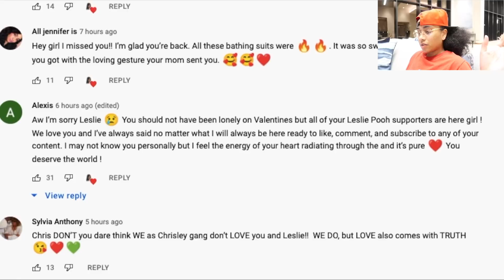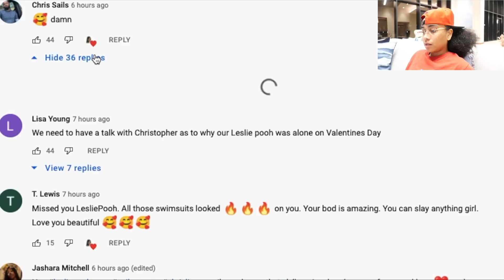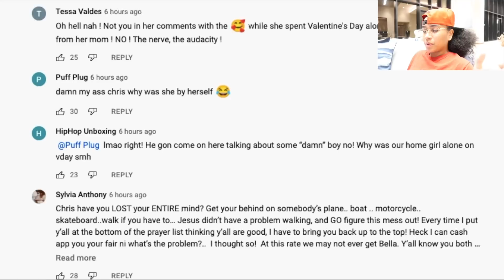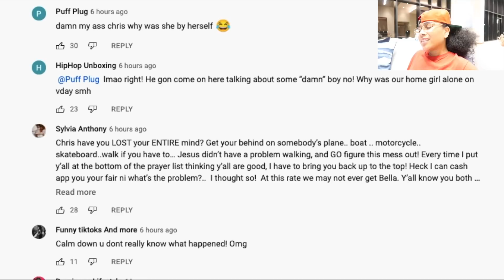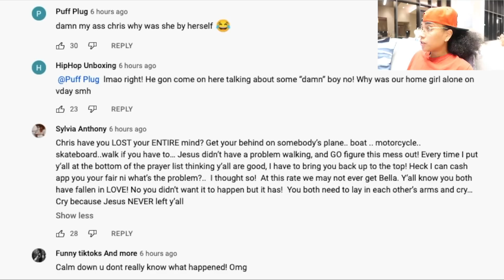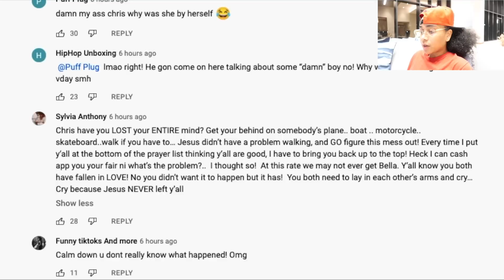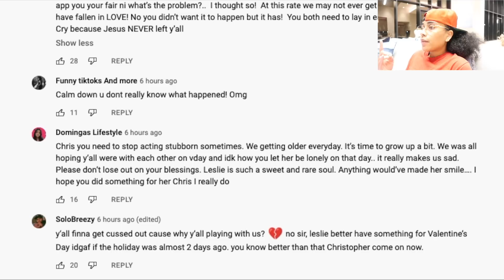CHRIS SAILS LEAVES LESLIE INES ALONE FOR VALENTINE’S DAY! THE HONEYMOON IS OVER?